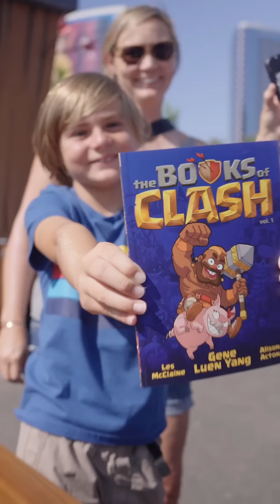Thank you to all the Bathroom Barbarians who visited us at SDCC2024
ENTER THE ARENA
Build your Battle Deck and outsmart the enemy in fast real-time battles. From the creators of CLASH OF CLANS comes a real-time multiplayer battle game starring your favourite Clash characters and more. Start battling against players from around the world!

BECOME A MASTER OF STRATEGY AND DECK BUILDING
Choose unique Cards to your Battle Deck and head to the Arena for Battle!
Place your Cards right and knock down the enemy King and Princesses from their Towers in a strategic and fast-paced match.

COLLECT AND UPGRADE 100+ CARDS
Hog Rider! Collect and upgrade 100+ Cards featuring the Clash of Clans troops, spells and defences you know and love and many others. Win battles and progress to new Arenas to unlock powerful new Cards to your collection!

BATTLE YOUR WAY TO THE TOP
Battle your way to the League and Global Tournaments to match against the best players in the world.
Compete for glory and rewards!

SEASONAL EVENTS
Unlock new Seasonal items like Tower Skins, Emotes and powerful Magic Items with the Season Pass and participate in fun Challenges that put your skills to the test!

JOIN A CLAN AND GO TO WAR
Join or form a Clan with other players to share Cards and battle in Clan Wars for BIG rewards!